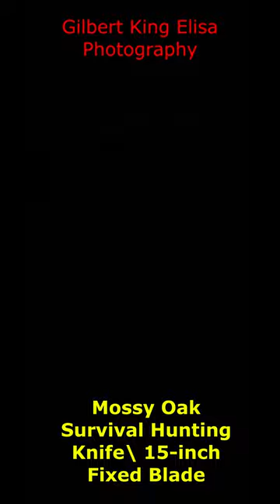Mossy Oak Survival Hunting Knife with Sheath, 15-inch Fixed Blade (Snap Cut)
*A hunting knife is a knife used during hunting for preparing the game to be used as food: skinning the animal and cutting up the meat. It is different from the hunting dagger which was traditionally used to kill wild game.

Some hunting knives are adapted for other uses in the wild; such as a camp knife, which hunters may use as machetes or hatchets when those specific tools are not available. In this case, their function is similar to a survival knife.

**Survival knives are knives intended for survival purposes in a wilderness environment, often in an emergency when the user has lost most of their main equipment. Most military aviation units issue some kind of survival knife to their pilots in case their aircraft are shot down behind enemy lines and the crew needs tools to facilitate their survival, escape, and rescue.[1] Survival knives can be used for trapping, skinning, wood cutting, wood carving, and other uses. Hunters, hikers, and outdoor sport enthusiasts use survival knives. Some survival knives are heavy-bladed and thick. Other survival knives are lightweight or fold in order to save weight and bulk as part of a larger survival kit. Their functions often include serving as a hunting knife.[
My background is in photography, IT, education, theatre, sports, and customer service.

I am available for hire for photography events and projects.   I am also available for voice-overs, speaking, and theatrical engagements.